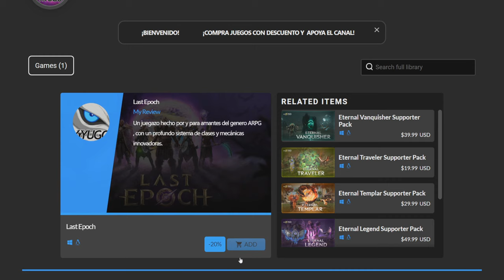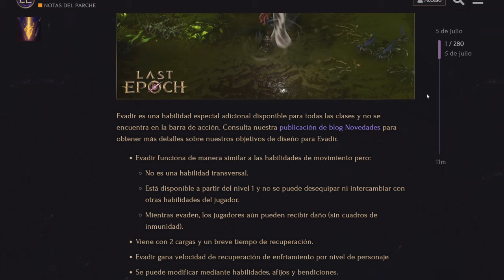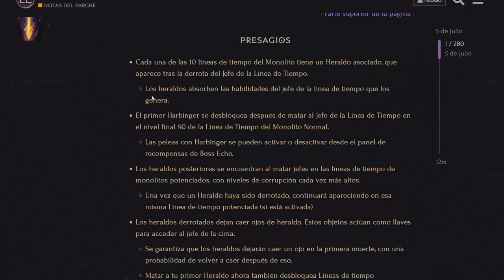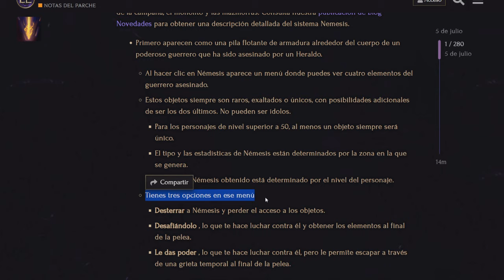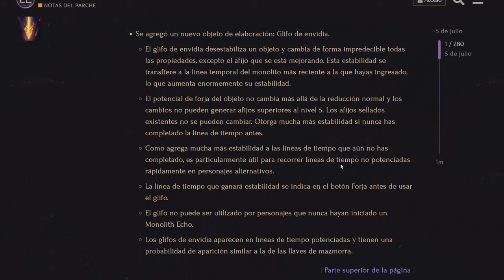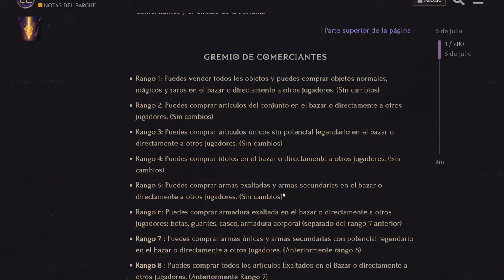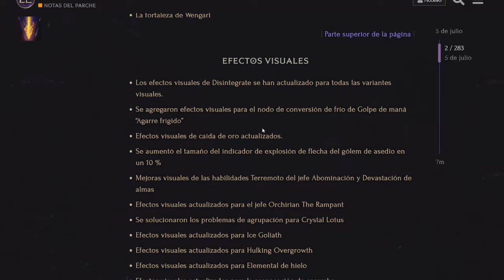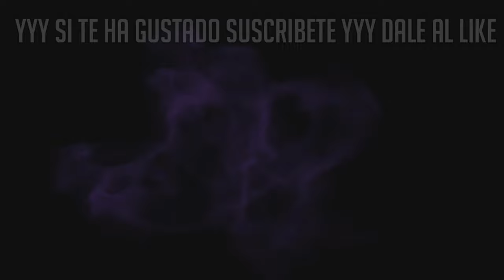EL ARPG QUE VUELVE CON TODO | LAST EPOCH ESPAÑOL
Last Epoch Parche 1.1 :
00.15 Intro y Resumen
01:49 Descuento 20%
3:05 Nuevo Ciclo y Contenido
7:51 Mejoras y modificaciones
10:39 Facciones y Equilibrio
13:29 Conclusión

Hoy os traigo un resumen de todas las mejoras y nuevo contenido del parche 1.1 que comienza con la llegada del nuevo ciclo o Temporada de Last Epoch.